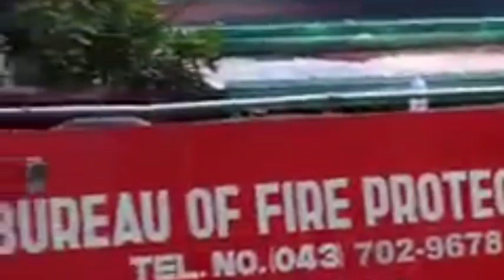SUNOG sa Brgy. Poblacion 3 (back of DMMC Hospital) Tanauan City (2March2023)